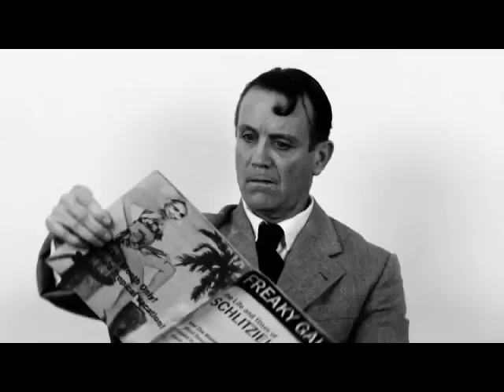"B Movie: The Series": The Trailer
'B-Movie: the series' is a biopic of fictional film maker extraordinaire Markie Jibbs. The series is set up, off the top, as director Markie is fired from the successful "Top Hat Pictures" (for being too high concept) and picked up by the much lesser "Oh What a Picture!" company...makers of terrible B-grade horror movies. Filmed in black and white, the series takes place between 1936 and 1939 and combines real film history with creative re-imagining, sighting Markie as one of the most influential film makers of his time. Unfortunately all his films were destroyed in a studio warehouse fire in 1939, shortly before his death, so no one today has heard of him -- his history and legacy were erased.

Created by Sean Browning
Produced by Chris Miles
Directed/Edited by James Love

Starring
Colin Murphy as Markie Jibbs
Terry Novak as Lou Rivers
Sean Browning as Joey "J.J." Joes
Carmine Lucarelli as Charlie D.
Kate Spurgeon as Vivian "Viv" Dubois
David Burfoot as Elliot Chesterfield
Michael Lambert as Gene Flogg
Rebecca Dreiling as Betty
Robert Nolan as Ralph
Adam Gaudreau as Tommy
Jason Carter as Diller
Brad Everett as Dickie Joes
David Boyce as Morris Dunn
Jamie Mitchell as Stanley Dunn
Marcel St. Pierre as Francois
Stephano DiMatteo as Rocco
Bill Collins as Hugh
and Sean Carsley as Sebastian

special thanks to all the cast, the crew, make up, and production team!